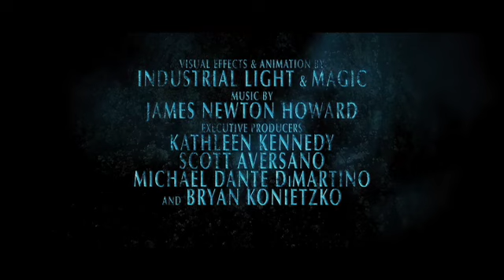Die Legende von Aang - Trailer #1 [Deutsch]